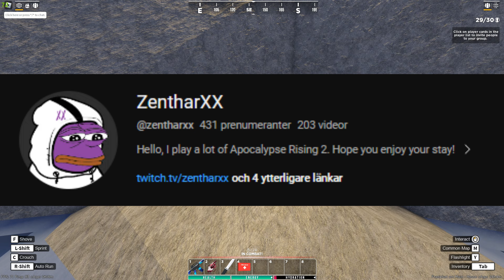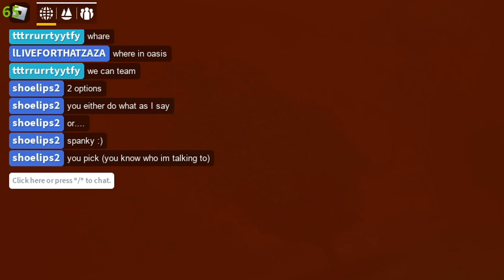TRIO VS SERVER! - Apocalypse Rising 2 (ROBLOX)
100 likes boys lets get it and longer videos on the way! :)